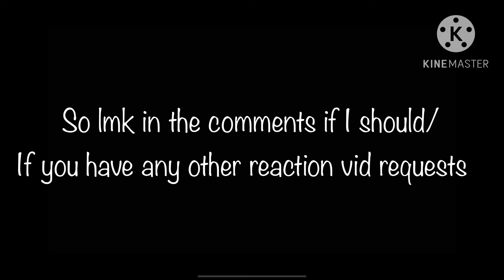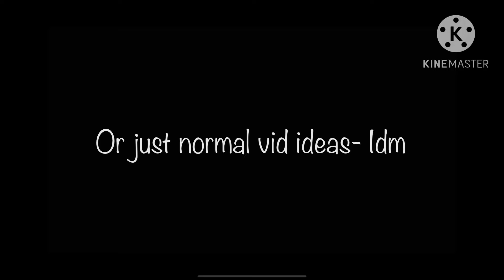Marauders react to Peter pettigrew! [GL2] Harry Potter gacha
Soooo
This vid was practically just a test to see if I could use GL2 for reaction vids, answer is no-

I lost motivation half way through cause GL2 is so difficult 😭😭
Lmk vid/reaction vid ideas down below (will be using gacha club for reaction vids from now on though-💀)